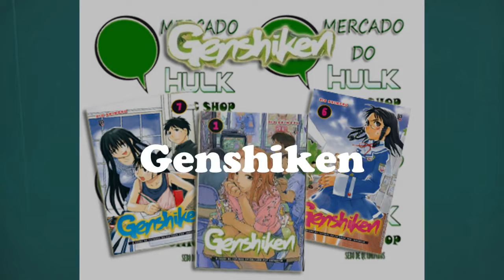Gensgiken ( Editora JBC )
Genshiken (げんしけん?) é uma série de mangá criado por Kio Shimoku e trata sobre um clube universitário para otakus e sobre o estilo de vida de seus membros. O título é a abreviação no nome oficial do clube, Gendai Shikaku Bunka Kenkyuukai" (現代視覚文化研究会) ou "Sociedade para Estudo da Cultura Moderna Visualmente Dirigida". A série também foi adaptada para um anime dirigido por Tsutomu Mizushima. O mangá foi serializado originalmente na antologia de mangás da revista mensal Afternoon da editora japonesa Kodansha de Junho de 2002 até Junho de 2006, e foi reimpresso em 9 tankoubon. O nono e último volume foi lançado no Japão em Dezembro de 2006.

Uma pequena história bônus de duas partes foi inclusa nos dois volumes do mangá de Kujibiki Unbalance, publicado entre 2006 e 2007. Três anos após o mangá original terminar, um novo capítulo (Capítulo 56) foi lançado como bônus junto com o DVD do anime de Genshiken. Este capítulo mostra o que se tornaram os personagens e o que se passa no clube passado um tempo desde suas formaturas.

Em 2010 teve início a continuação do mangá sob o nome de Genshiken Nidaime (Segunda Geração). Este se inicia a partir do capítulo 57 e está atualmente sendo serializado pela revista Afternoon.